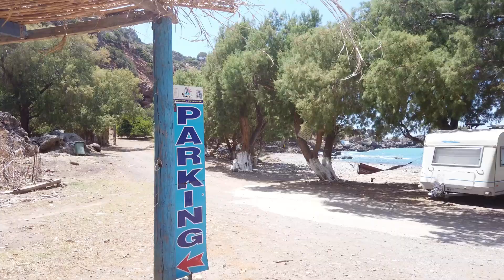Sfinari Beach. Walking tour. Chania, Crete, Greece. | 漫步在Sfinari海滩，哈尼亚，克里特岛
Hi, long time no see, today we are going to explore Sfinari Beach on the west coast of Crete. There are not many tourists arriving here. There are three seafood restaurants gathered along the southernmost end of the coastline path. Each one has its own ample parking space. People enjoy delicious food and sunbathing on the beach here. At the foot of the mountain at the end of the road is a campsite, from which you can look out at the sea through the shade of trees. As beautiful as a painting.

嗨，好久不见，今天我们来探索克里特岛西侧海岸的Sfinari海滩，到达这里的游客不是很多。沿着海岸线小路的最南端聚集了三家海鲜餐馆，每家都有自己充足的停车位，人们在这里享受美食和海滩日光浴，路尽头的山脚下是个露营地，从这里透过树荫眺望大海就像一幅画一样美丽。